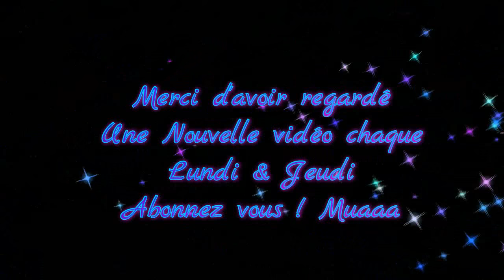Revue sur les Pinceaux que j'utilise pour les Yeux Zoeva & Sigma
Hello les Beautés ! Aujourd'hui je vous présente les pinceaux que j'utilise le plus pour le maquillage de mes yeux.

- 228
- 221
- 227
- 234
- 316
- 234
- 228
- 237
- 238
- 230
- 226
- 232

- E40
- E39
- E45
- E56
- E60
- E25
- E55
- E20
- E47

PassionMakeupfr

PassionMakeupfr